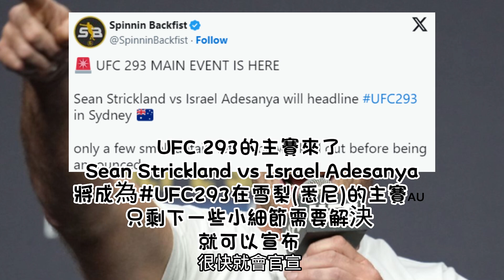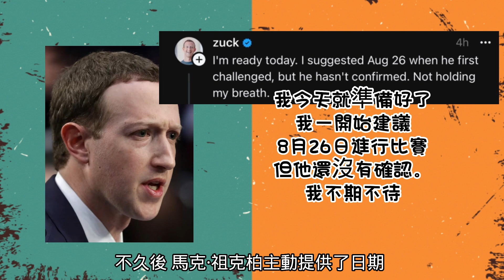鑽石Poirier積極升級170磅級 遊牧民族Shavkat接戰? | Sean Strickland即將挑戰Adesanya UFC 293 | UFC史上最大戰役確定 Musk vs Zuck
Cory Sandhagen在上周末的UFC fightnight Nashville主賽中統治了Rob Font，但觀眾卻在第二回合開始時噓聲四起，因他嘗試用摔角來贏得比賽，整場比賽沒有太多激情。不幸的是，Sandhagen在比賽中受傷，他在IG上透露將進行手術修復三頭肌撕裂傷，預計明年才能回歸。傷勢是在比賽中的第一回合發生的，但他為了贏得比賽，依然採用了摔角技巧控制對手。
在UFC 292，無敵挑戰者Shavkat·拉赫莫諾夫迅速回應，願意成為Sandhagen在170磅級的首戰對手，展現出追求更高成就的決心。而在Sandhagen升級至170磅級後，Colby Covington也帶著對鑽石的叫戰歷史，讓兩人的恩怨對決有機會發生。
在其他比賽中，女子選手Tatiana Suarez在co-main event成功擊敗前冠軍Jéssica Andrade，展現出奪冠實力，並鎖定了挑戰冠軍的目標。
接下來的UFC 293，Sean Strickland將挑戰Israel Adesanya，將是悉尼的主賽，令拳迷期待不已。
另一方面，Jake Paul再度與Conor McGregor嘴砲對決，引發熱烈討論，顯示拳擊界對於這場對決充滿興趣。
而科技巨頭Mark Zuckerberg和Elon Musk的對決也引起廣泛關注，但Musk因可能需要手術而推遲確定日期，這場世紀對決仍在等待確認。